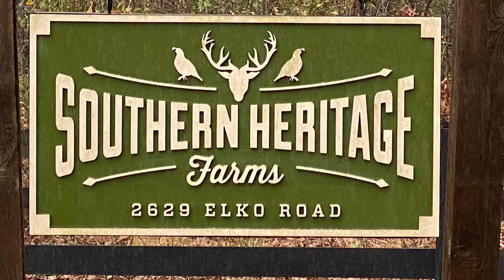Southern Heritage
12/29/19